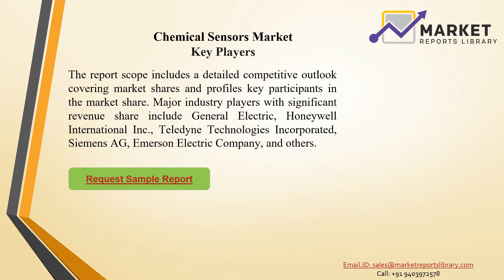Chemical Sensors Market PPT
In the “Chemical Sensors Market” marketreportslibrary.com describes business development opportunities. The report's purpose is to forecast market size and growth in the future.